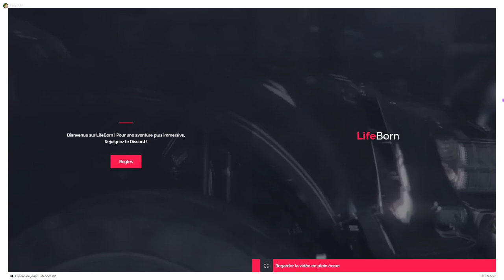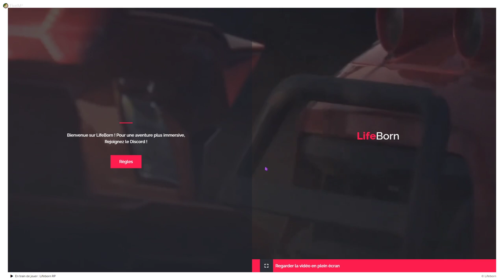[GTA RP - Lifeborn] Jin Jun-Hwa - Episode 01 - Kkangpae